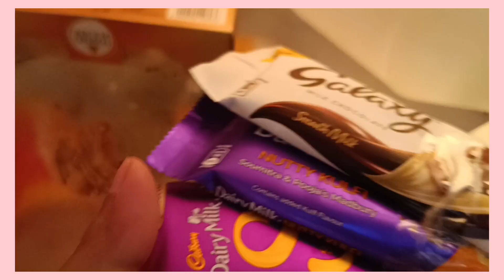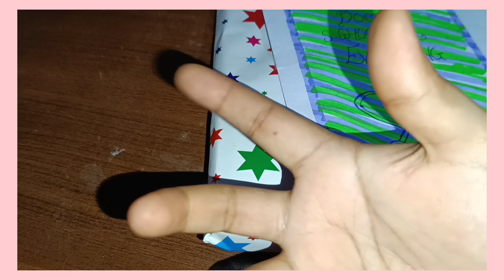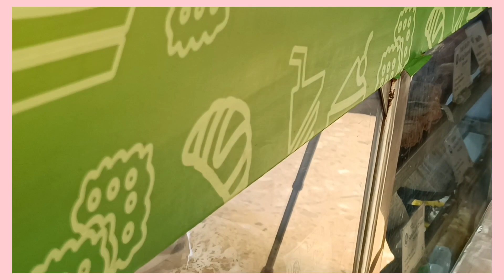A Very Tiring Day | Doctor Visit | Tests Done | Reports Are Here😔 |~Vlog With Priya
Hi all this is my vlog channel and I have started my channel on the day of Diwali so i hope my channel will also be lighted with joy and I will get a cute and virtual YouTube family...I hope u ll will enjoy the video.

Thank you all for stopping by and enjoying my indian family vlogs, and breakfast recipes, lunch ideas and dinner recipes I share.